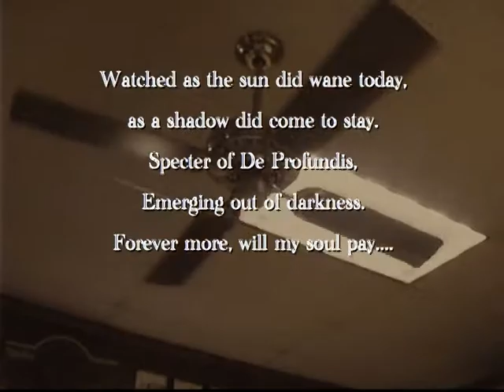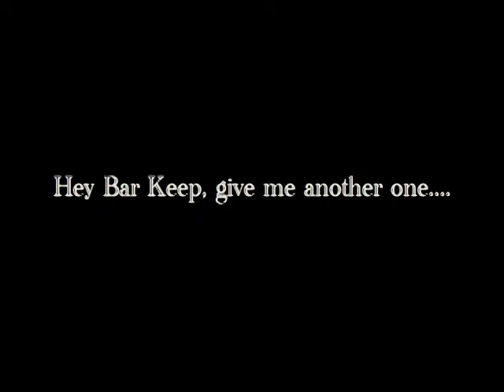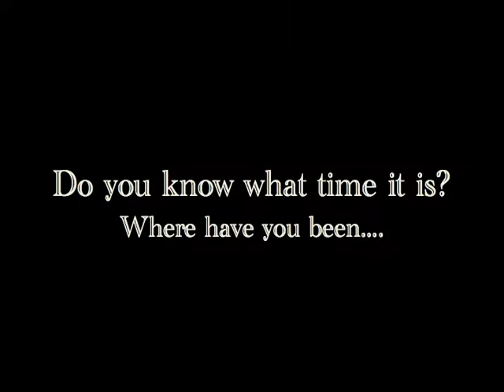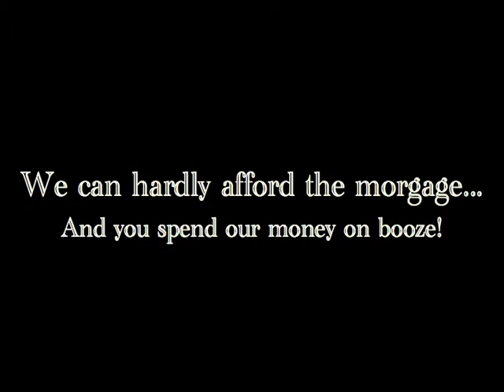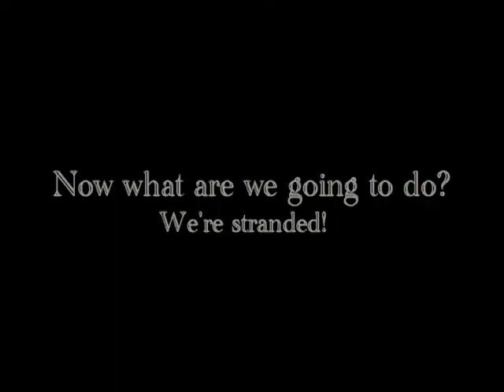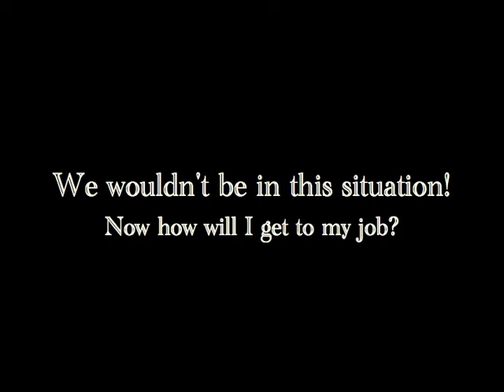Blissful - A Silent Short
Frank, an unfortunate and inebriated man, must face his dark and dismal past; when a visitor of De Profundis emerges.